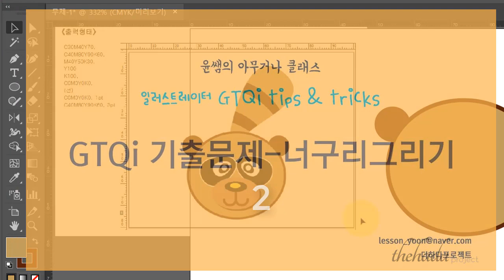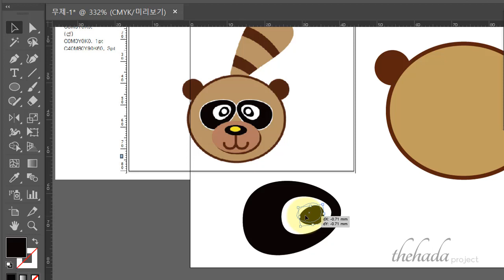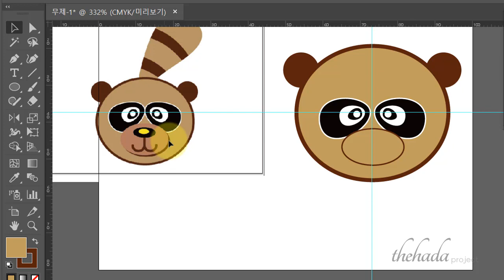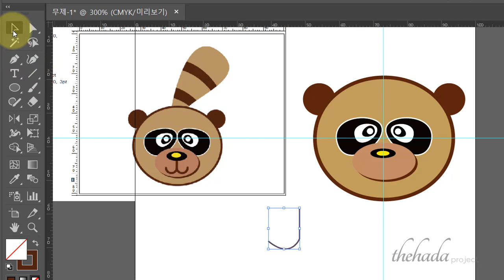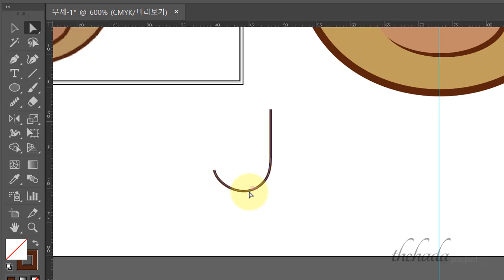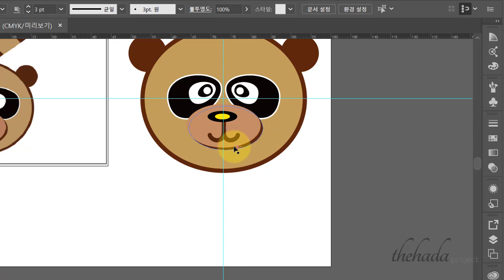GTQi 일러스트레이터 기출 / 너구리 그리기2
윤쌤의 GTQ 일러스트레이터 기출문제 풀이입니다.